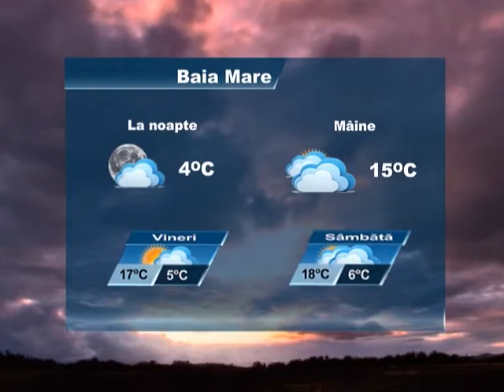Meteo 3 aprilie